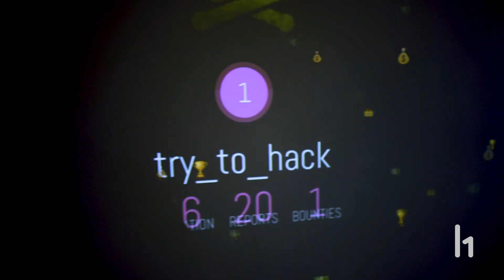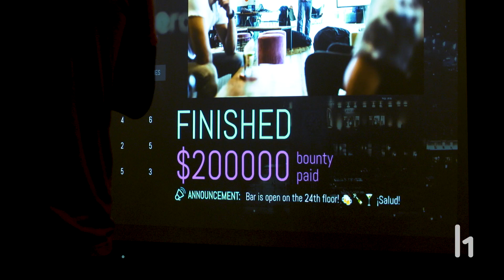HackerOne Live Hacking Event Recap: Argentina 2018 (H1-5411)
For the first time, HackerOne kicked off fall by migrating south. Way south. All the way to Buenos Aires, Argentina! Oath, a media, and tech company, under which Yahoo, AOL, Verizon Digital Media Services, TechCrunch and many more dynamic brands fall, welcomed over 50 hackers in their third live hacking event in 2018. By the end of the event, Oath had paid out more than $260,000 in bounties to hackers for their contributions.

"Surfacing and resolving vulnerabilities quickly is essential to protecting Oath’s one billion users globally,” said Chris Nims, Chief Paranoid and CISO at Oath. “Fostering relationships and working with hackers has helped our team to scale and defend, solidifying the hacker community as an essential part of our security strategy.”